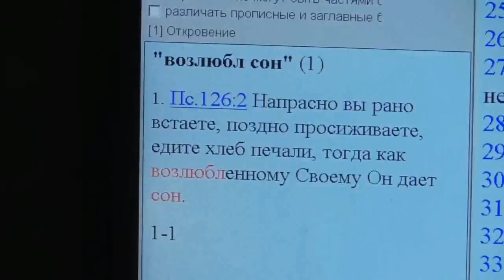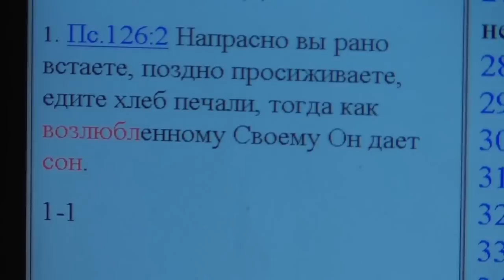Сон и как нужно будить! Осторожность и к животным. Примеры. 20. 02.2018